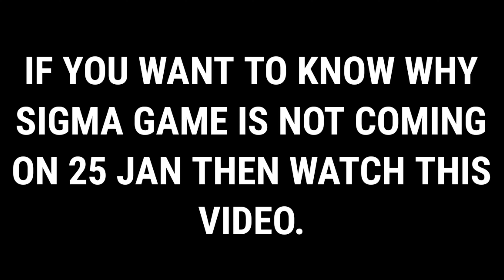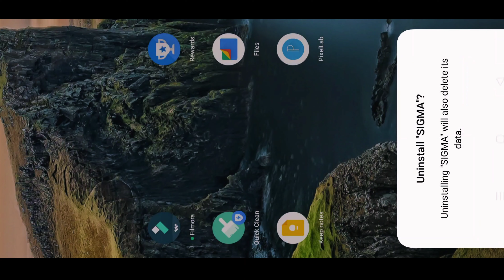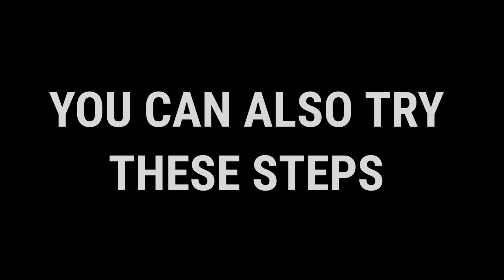HOW TO SOLVE SIGMA GAME UPDATE DOWNLOAD FAILED RETRY || SIGMA GAME NEW UPDATE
Queries Solved: -

TIME STAMPS :-

🎮 IN GAME :-
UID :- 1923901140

::::::::::::::::::::::::::::::::  HOPE U ENJOY :::::::::::::::::::::::::::::::::::::::